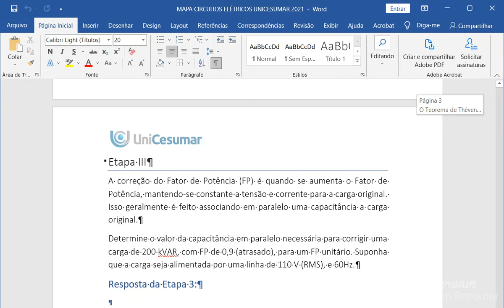SUB MAPA CIRCUITOS ELETRICOS UNICESUMAR 2022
1- para o circuito da figura 1 determine a equação que relaciona vo e lo
2- seja o circuito da figura 2 determine:
A) qual o fator potencia fp da carga
qual a potencia media dissipada pela carga ?
qual o valor da capacitancia que fornecera um fp unitario quando conectado a carga

3- obtenha as correntes de linha do circuito trifasico da figura